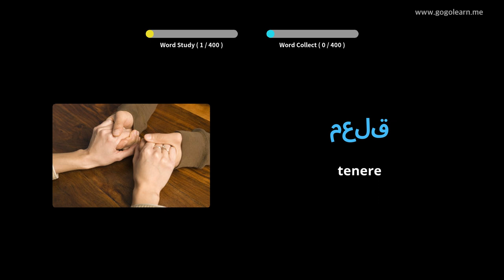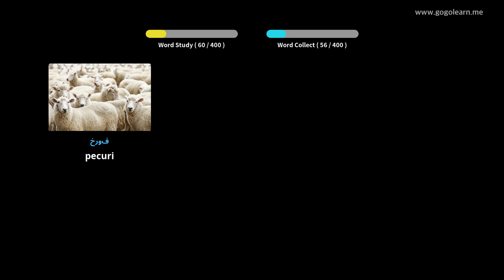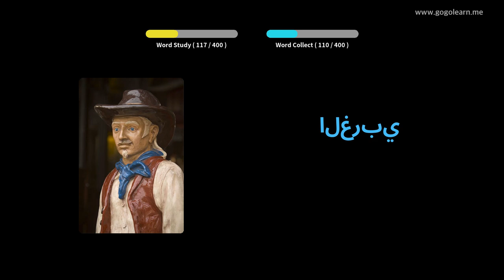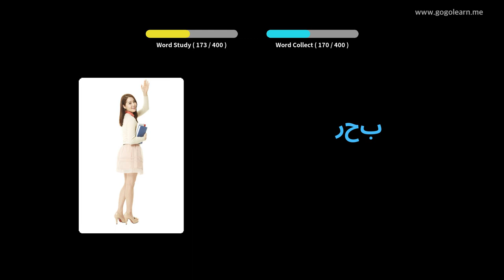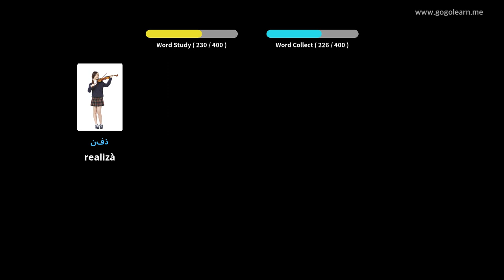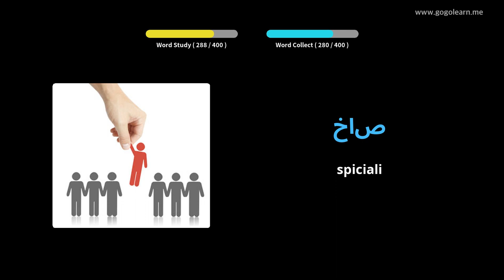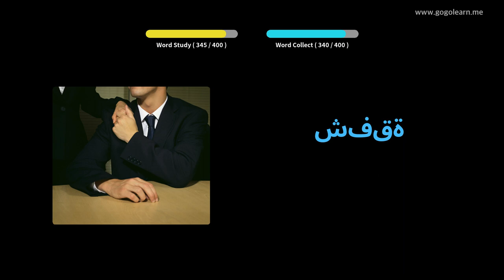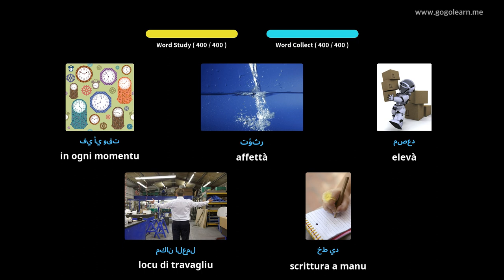Amparate Cù Stampi Arabu | Vocabulu Arabu Secondary School 2 | Golearn